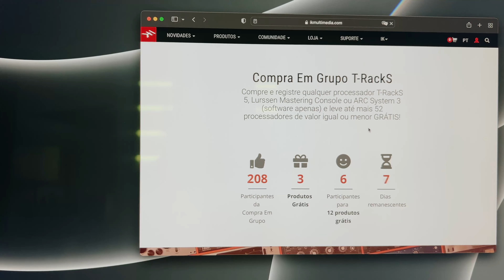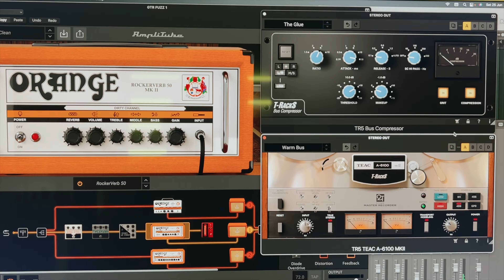Taunting Glaciers X - Primeiro Vlog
Hora de perder a vergonha e o medo de falhar miseravelmente e começar a gravar vlogs da Taunting Glaciers. E vamos nessa!

0:00 primeiro vlog
1:57 hora do monster
3:03 chegando no estúdio
3:56 comprando o T-Racks
6:38 pensando na vida